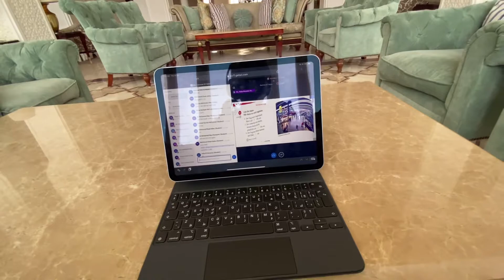My $1000 trip to Hurghada!!! (Epic)